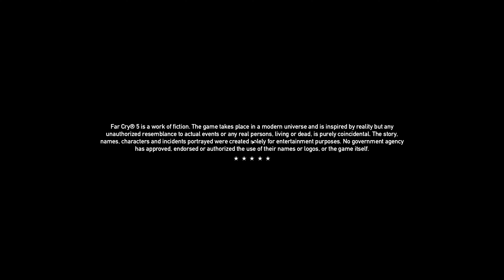FAR CRY 5 4K Gameplay Walkthrough #36 - The Prodigal Son